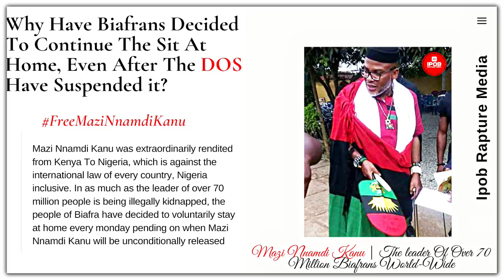The Ghost Town Exercise Have Continued Inspite Of The Suspension By The { DOS } Find Out Why?